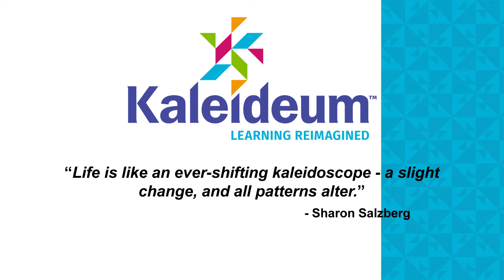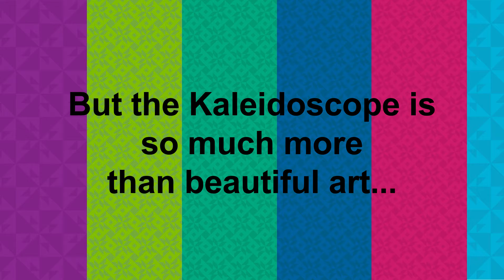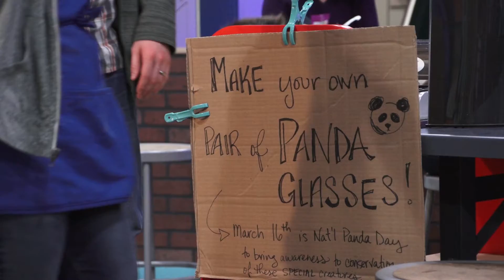Learning Reimagined at Kaleideum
Kaleideum in Winston-Salem, North Carolina, is a children's museum and science center that promotes kaleidoscopic thinking through interactive learning experiences, exhibits, programming, and events.